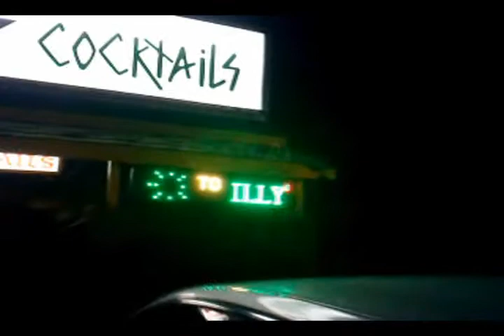Gary Kochakji at Sillys Cocktails Open Mic with Don Cook 091911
Music performed by Gary Kochakji - Lead Guitar, Lead Vocals, Harmonica; Jake - Back-up Guitar; Isaac Bongo Drums; Dennis - back-up Guitar & back-up vocals. Silly's Cocktails, Winnetka, CA Open Mic Hosted by Don Cook.